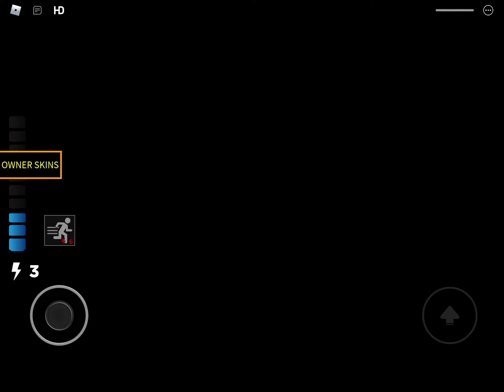Piggy: Happy Birthday Klye, New Cameron, Jason & Updated Log Jumpscares | Pablo Raid